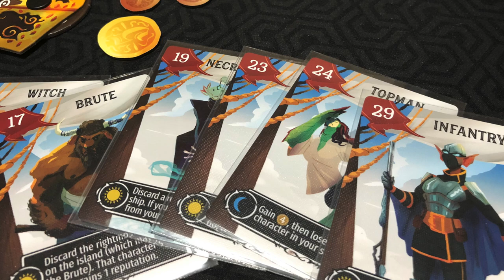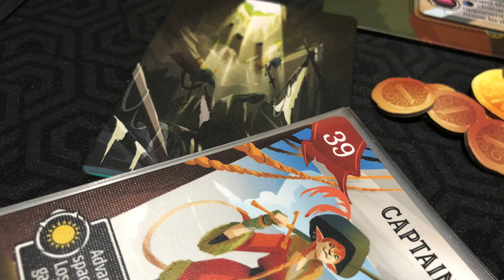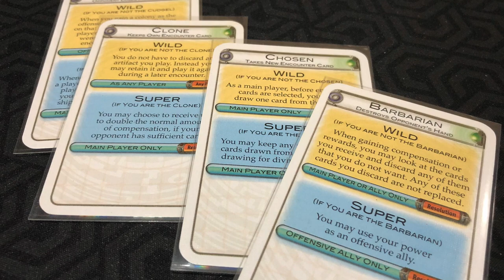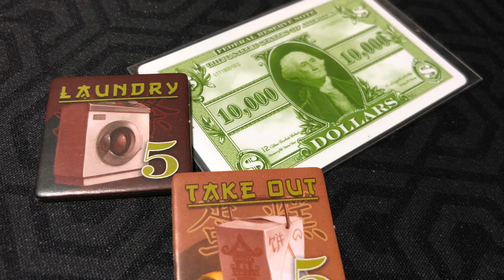Top 5 Full House / Casa llena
En este top 5 Josh nos habla de esos juegos que disfruta al máximo de la capacidad que dice la caja... 5 juegos que siempre busca jugar a casa (caja) llena.

00:00 Intro
01:01 Piratas y Animales
02:44 Celulares y Ventas
04:08 Electricidad y Subastas
05:38 Aliens y Traiciones
07:03 Terrenos y Negocios
08:34 Cierre